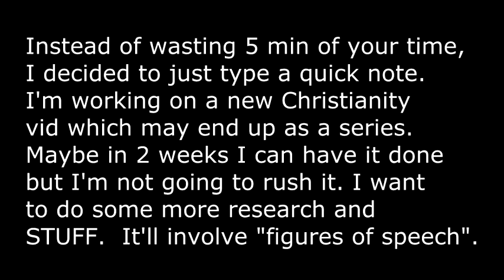I am working on a new Christianity vid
Prob 2 wks?  maybe.   Anyway, it'll be about the alleged "figures of speech" in the Bible.  I'll be looking at various figures of speech in the vids so maybe this will turn into a series.  The first one I'm going to examine is the dreaded "heart" passages.     As you can probably guess, I'm claiming that the passages are NOT figurative at all but literal.  Anyway, just know I am working on this but I want it to be good so it may take some time.